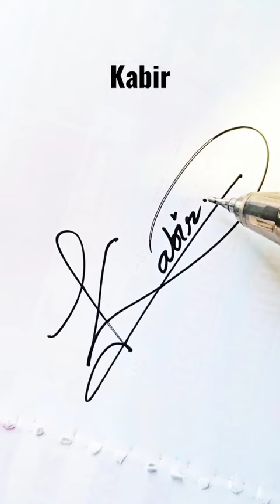How to make Kabir Stylish signature || HN Creations